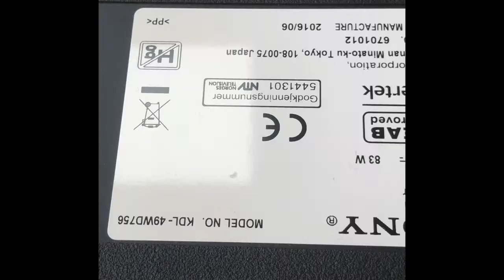Sony Bravia KDL-49WD756 No Picture Backlight OK Error 5 - Fixed